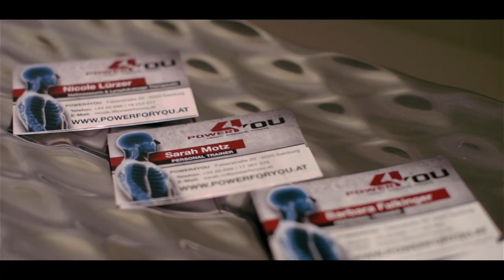Power4You Salzburg HEALTH | STRENGHT | FITNESS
PERSONAL TRAINING IN SALZBURG

Wir haben uns auf Personal Training in Kombination mit Physiotherapie und Massagen spezialisiert. In der exklusiven Location mit luxuröser Austattung im Herzen Salzburgs werden Sie von unseren hochqualifizierten Trainern und Therapeuten ganz individuell betreut.